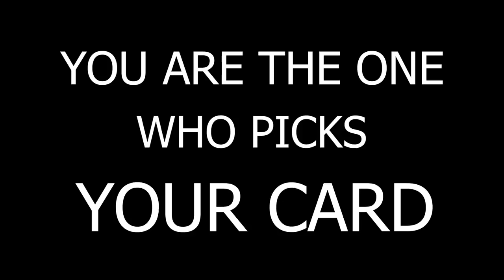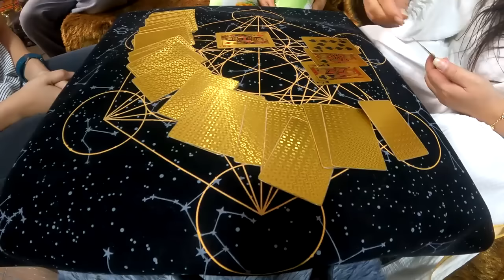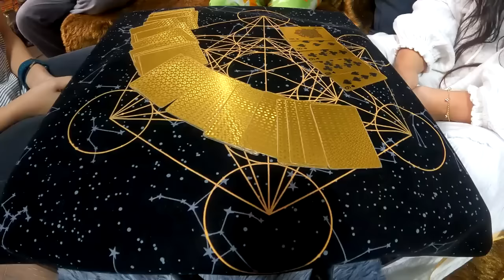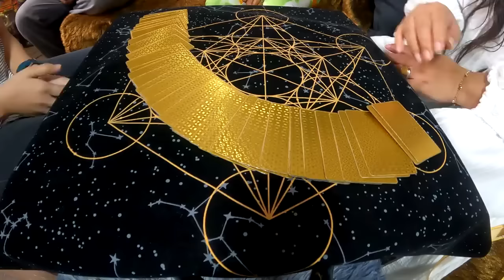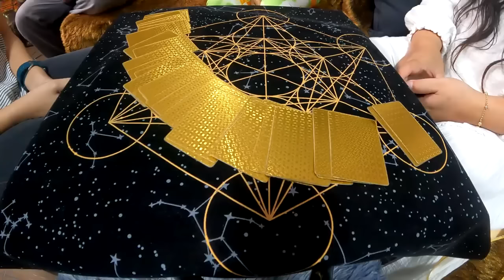BAD LUCK CARD | Jay Costura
Muling balikan ang karanasan ng aking binasahan. Sariwain nating muli.